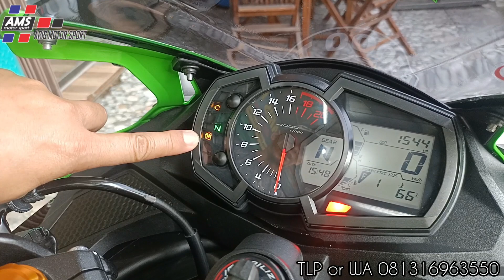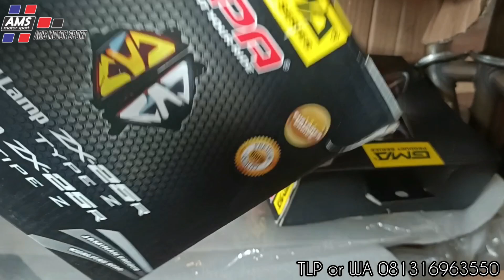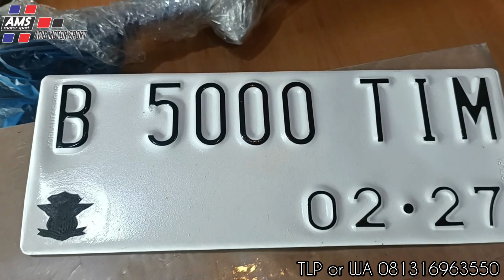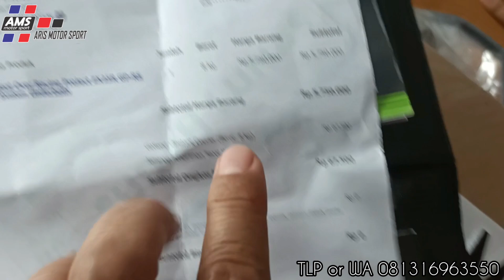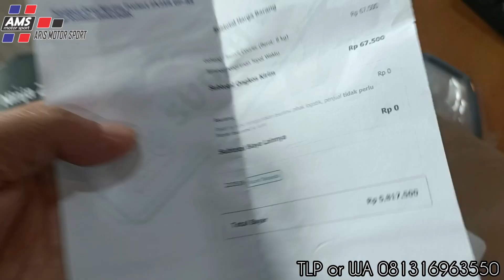Zx25r KRT ABS Quik sifter 2022 super istimewa kilometer low